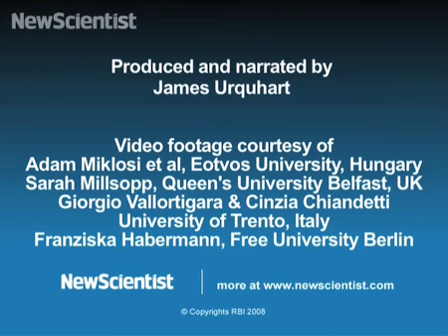Animal 'handedness'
Watch animals being tested to see whether they're 'lefties' or 'righties'